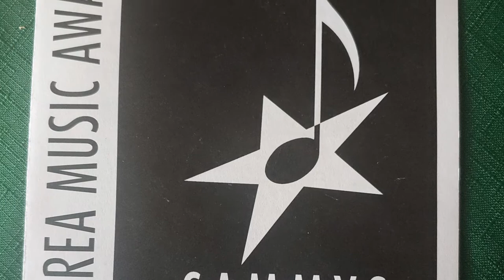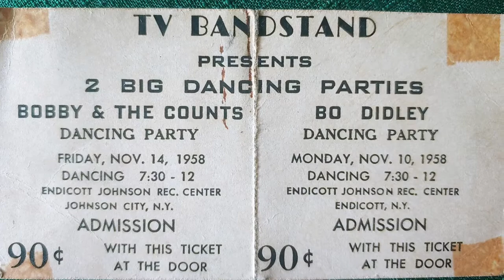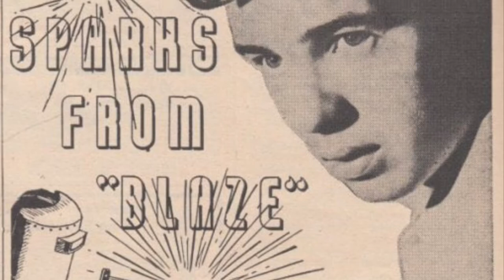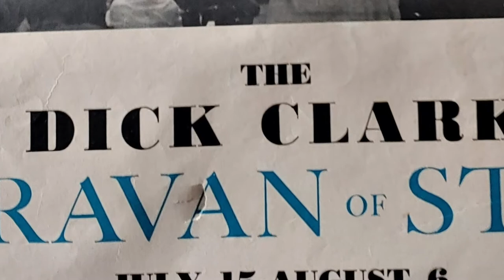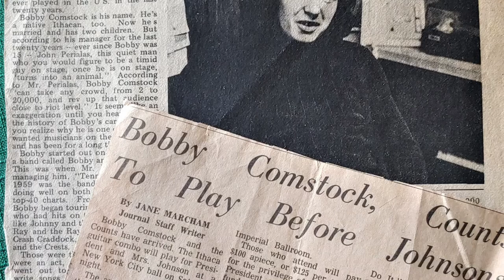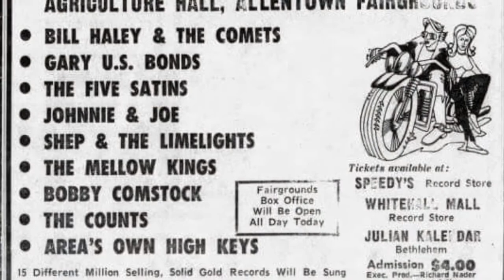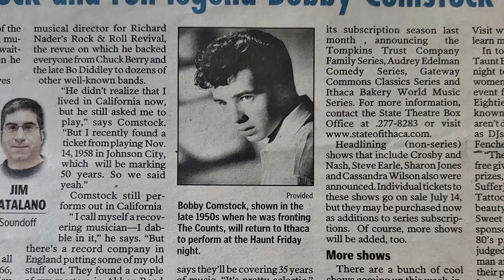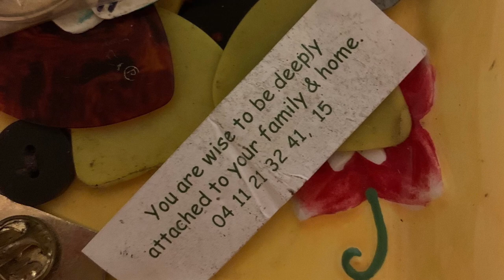Remembering Bobby Comstock in Pictures & Music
Remembering Robert Comstock b. 12/29/1941 - d. 1/9/2020